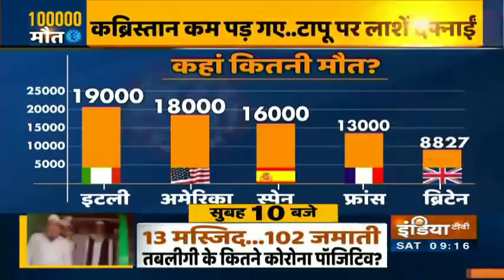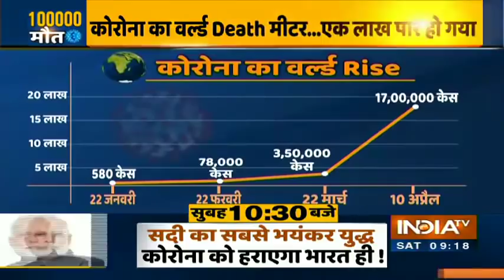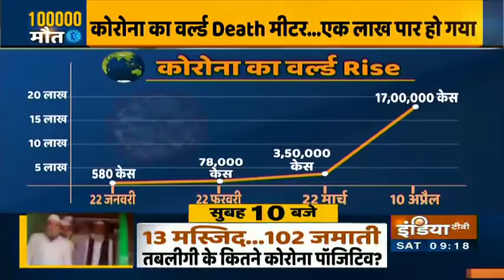Coronavirus: अमेरिका में मृतकों की संख्या 15 हजार के पार, Italy, Spain में जारी हैं कोरोना का कहर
अमेरिका में कोरोना वायरस के संक्रमण से मरने वालों की संख्या 15 हजार के पार हो गई है। तालिका के अनुसार अमेरिका में अबतक 15,774 लोगों की मौत हो चुकी है जबकि 4,32,596 लोग इससे संक्रमित हैं।

जबकि स्पेन में 157053, इटली में 147577, जर्मनी में 119624, फ्रांस में 117749, चीन में 81907 ब्रिटेन में 70272 ईरान में 68192 जापान में 5530 और मलेशिया में 4346 मामले सामने आए हैं। वहीं पाकिस्तान में अबतक 4695, भारत में 7347 मामले सामने आए हैं।

Coronavirus Updates LIVE | IndiaTV LIVE | Hindi News 24X7 LIVE | इंडिया टीवी LIVE